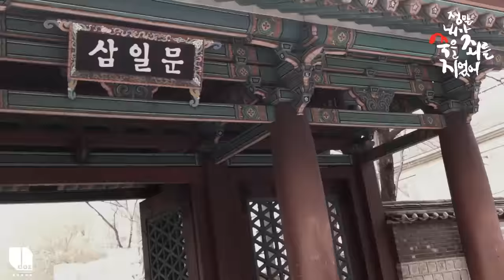DOZ 디오지 '정말 내가 죽을 죄를 지었어 (I'm So Sorry)' MV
"DOZ" New Single album
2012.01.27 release